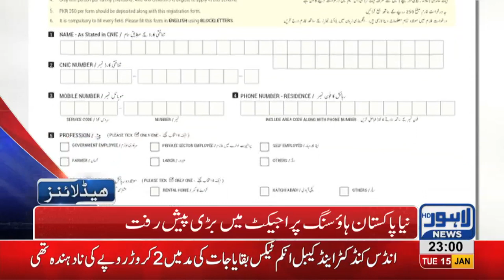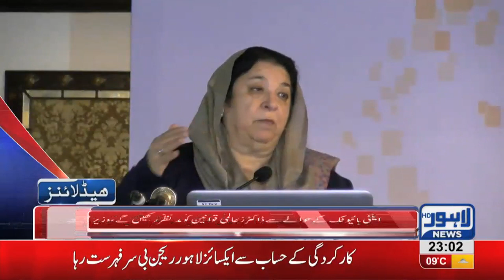11 PM Headlines Lahore News HD –15th January 2019